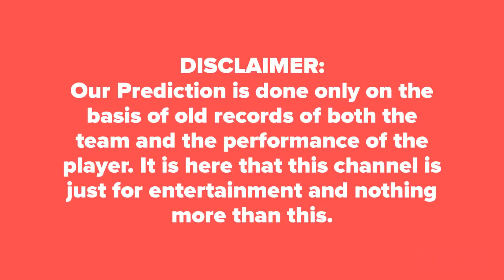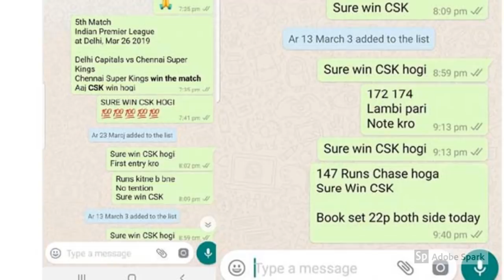IPL 2019 6th Match KKR vs KXIP Today Match Prediction DREAM11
IPL 2019 Match Prediction Today  KKR vs KXIP  6th Match DREAM11  Kolkata Knight Riders vs Kings XI Punjab  Cricket Match Prediction Tips KXIP vs KKR आज का मैच कौन जीतेगा★DREAM 11

Who Will Win Today Match Kings XI Punjab vs Kolkata Knight Riders Vivo IPL 12 Match Indian Premier League Today Match Prediction KXIP vs KKR ★आज का मैच कौन कौन जीतेगा★DREAM11 Team KKR vs KXIP ★ TOSS Prediction ★ MATCH Prediction ★ Indian Premier League★ Playing at Eden Gardens, Kolkata at 27 March 2019,8.00 PM.

KXIP Dream11 Players List: Chris Lynn, Nitish Rana,  Robin Uthappa, Dinesh Karthik (c & wk), Andre Russell, Shubman Gill, Sunil Narine, Piyush Chawla, Kuldeep Yadav, Lockie Ferguson, Prasidh Krishna
KKR Dream11 Players List: Lokesh Rahul, Chris Gayle, Mayank Agarwal, Sarfaraz Khan, Nicholas Pooran (wk), Mandeep Singh, Sam Curran, Ravichandran Ashwin, Mohammed Shami, Mujeeb Ur Rahman, Ankit Rajpoot

KXIP vs KKR Match Prediction
KKR vs KXIP Match Reports
KXIP vs KKR 100% Sure Match Reports
KKR  vs KXIP today Dream 11 Team Best Player
KKR  vs KXIP Vivo IPL 12 Dream 11 Caption Name
KKR  vs KXIP Vivo IPL 12 Match Toss Reports
Vivo IPL 12 Match  KXIP  vs KKR  Dream 11 Leaked Team
KKR  vs KXIP Vivo IPL 12 Match Dream11 Fantasy Team
Who will win today KXIP  vs KKR  match
100% True KKR  vs KXIP  match true reports
KKR  vs KXIP  match best tipper reports dream 11